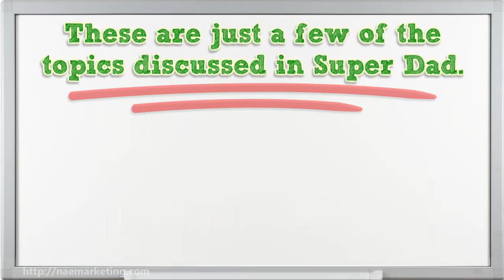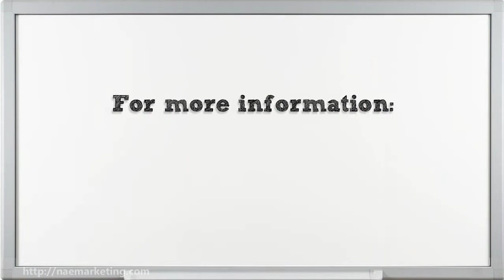Super Dad - Everything You Need to Know to Be the Best Father In The World! by Debra Aiden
Whether you are going to be a first time Dad or you already have several children, this book will help you do your best to be a Super Dad...Purchase this book